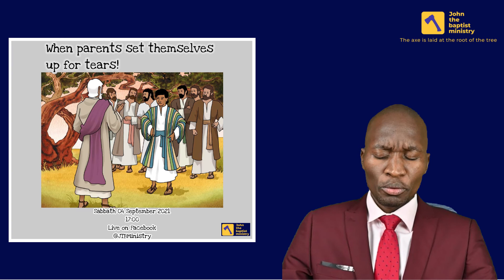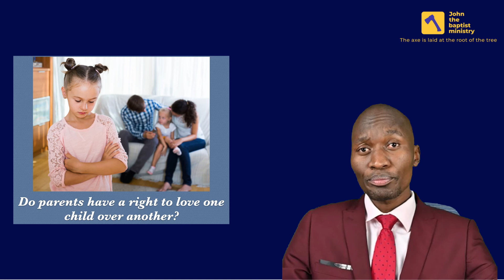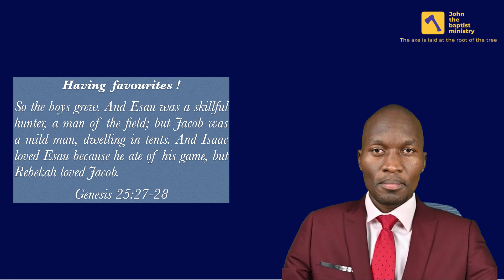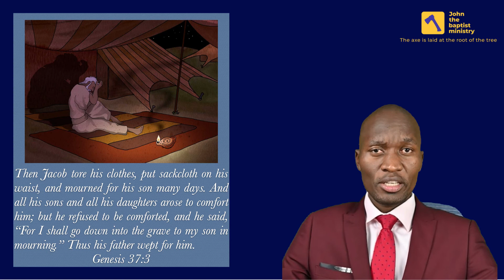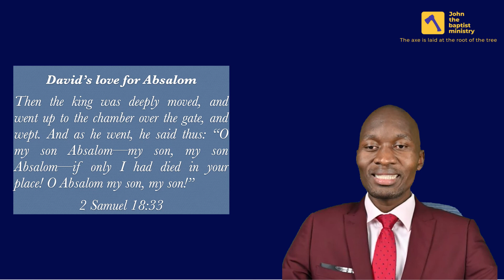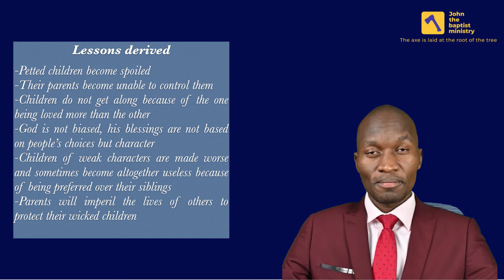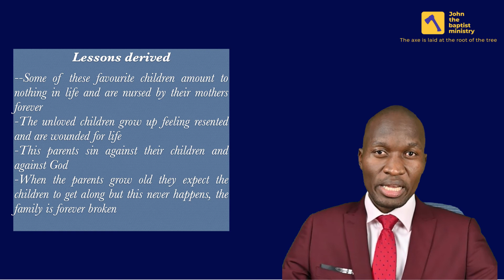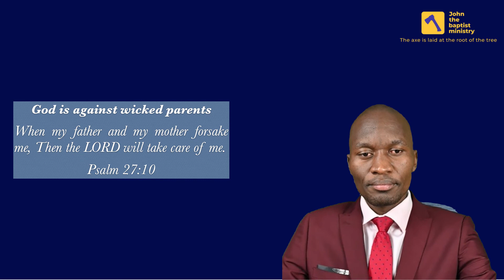When parents set themselves up for tears!